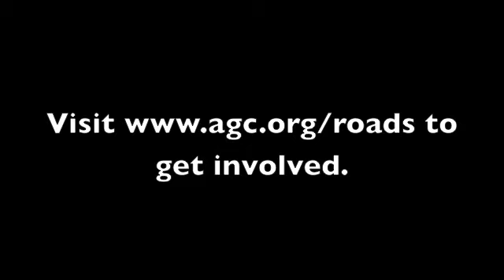AGC in Atlanta